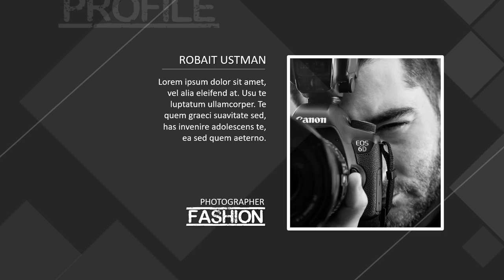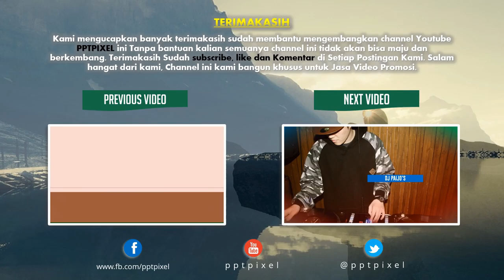Jasa Video Promosi, Video Marketing, Video Penjualan di Kota Tegal, Jawa Tengah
Jasa Video Promosi, Video Marketing, Video Penjualan di Kota Tegal, Jawa Tengah. Harus diakui bahwa pemasaran berbasis digital menjadi alternatif pilihan yang sangat efektif.